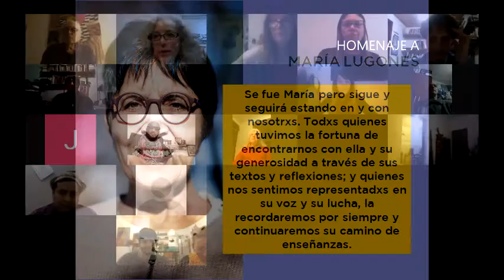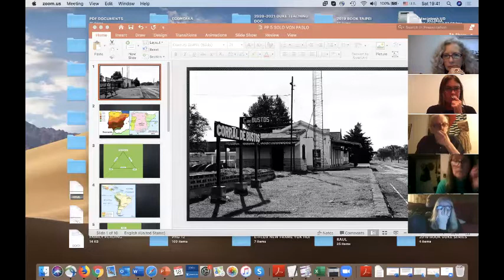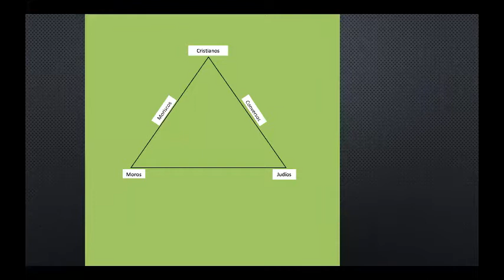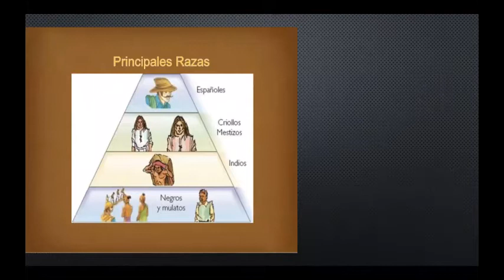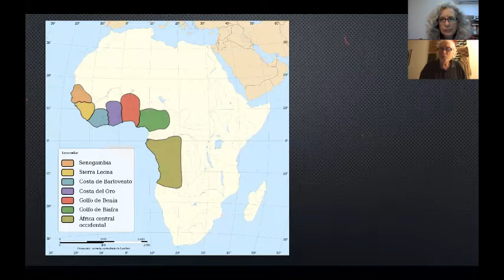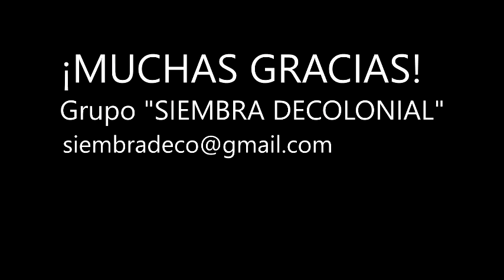CONVERSATORIO RACISMO AYER Y HOY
Conversatorio sobre Racismo Ayer y Hoy del 18 de julio de 2020
Con Walter Mignolo. Fernando Huanacuni. Federico Pita